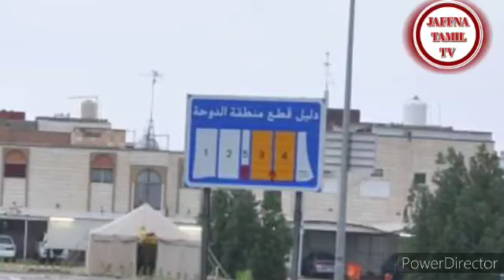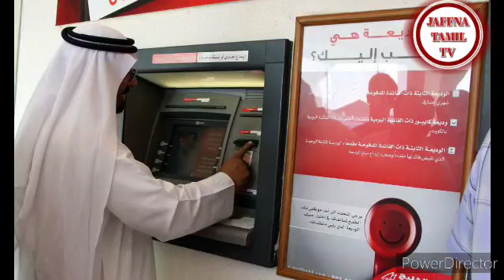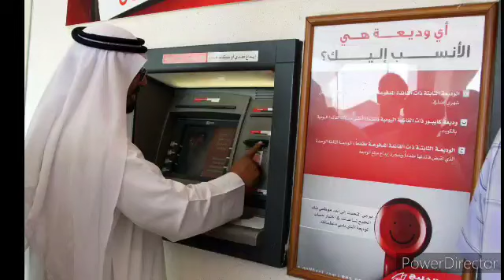Kuwait today | Tamil | JAFFNA TAMIL TV | 26.09.2023